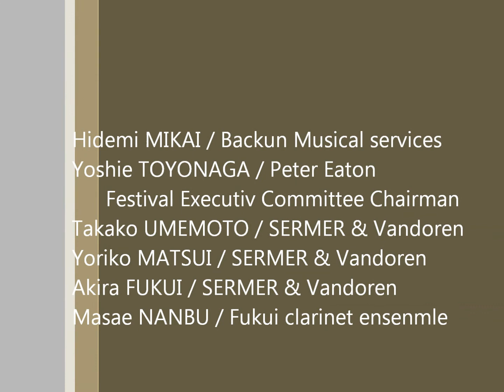Aleš Pavlorek：Úlet (Japan premier)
【34th JAPAN Clarinet Festival in FUKUI】
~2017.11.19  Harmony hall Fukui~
Special Clarinet Ensemble

Cond.    Masaharu YAMAMOTO
              /Japan Clarinet Association  President
Gabor VARGA / Buffet Crampon & D'Addario
Masashi TOGAME /Buffet Crampon & Japan Clarinet Association Vice-president
Dirk Altmann / Josef Okinawa
Shinsuke HASHIMOTO / YAMAHA Music Japan
Naoko KOTANIGUCHI / YAMAHA Music Japan
Kouji MIURA /RZ woodwind manufacturing
Hidemi MIKAI / Backun Musical services
Yoshie TOYONAGA / Peter Eaton
      &Japan Clarinet Festival Executiv Committee Chairman
Takako UMEMOTO / SERMER & Vandoren
Yoriko MATSUI / SERMER & Vandoren
Akira FUKUI / SERMER & Vandoren
Masae NANBU / Fukui clarinet ensenmle member